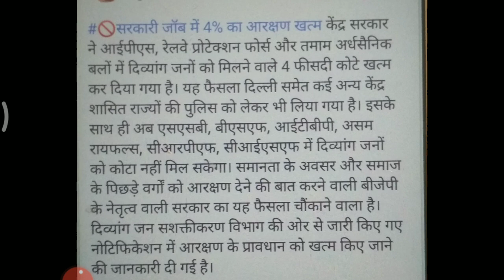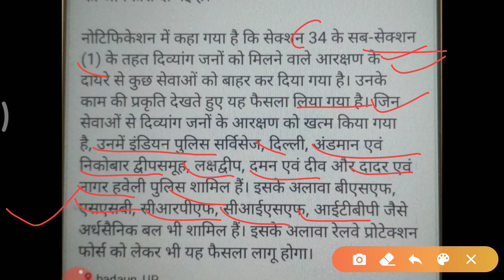दिव्यांग 4% आरक्षण खत्म.. केंद्र सरकार का फैसला